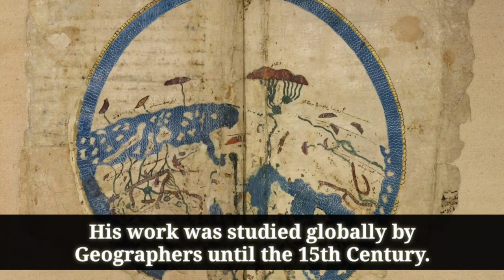Muhammad Al-Idrisi The Man Who Mad World's First Full Map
Abu Abdullah Muhammad Al-Idrisi, Al-Qurtubi, Al-Hasani, Al-Sabti,  or simply Al-Idrisi was an Arab Muslim Geographer, and Egyptologyst who for some time lived in Palermo, Sicily at the court of King Roger II. Muhammad Al-Idrisi was born in ceuta then belonging to the Almoravids.